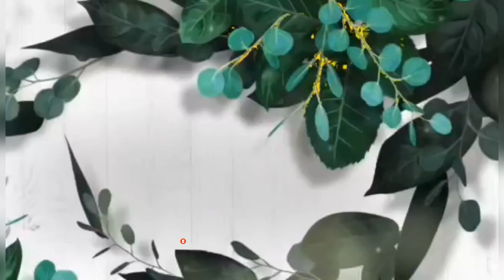BUHAY NI KUMARENG IRENE SA LUZON